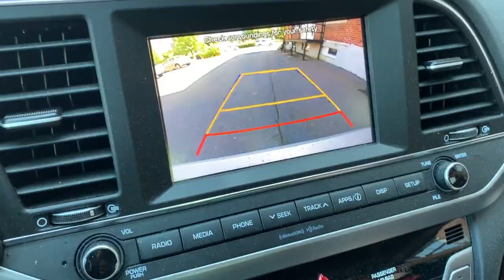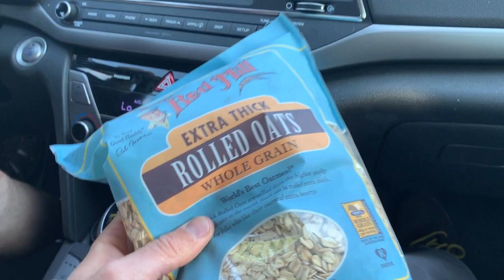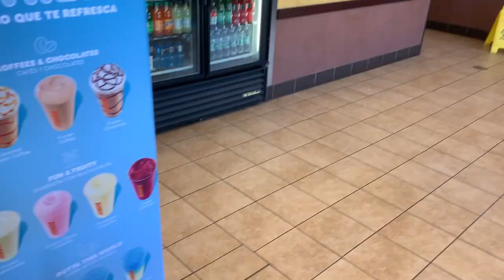Mikey Sandals Our Shop Pest 1 year owner review 2018 hyundai elantra r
Mikey Sandals is a famous guy around Danny's shop. He shows up out of no where and bothers everyone that he can talk to. We love the guy!

Watch in this video when Mikey Sandals shows up in his new car, 2018 Hyundai Elantra and gives Danny a scary ride!